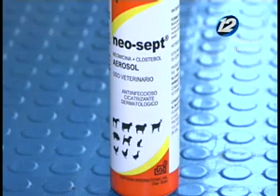Las enfermedades a la piel que afectan a las mascotas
En un completo informe de Hola El Salvador le mostramos en detalle cuáles son las principales enfermedades a la piel que afectan a nuestras mascotas. Además la forma de prevenirlas y tratarlas.